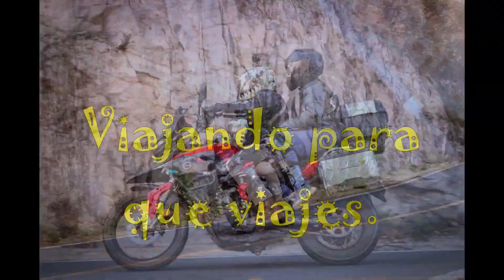Mirador Peña del Cuervo! En Hidalgo! Lo que debes de saber! Excelente vista!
Banda en esta ocasión les traemos un vídeo de una aventura en el mirador Peña del cuervo! Les dejamos también las indicaciones de cómo llegar si ustedes se encuentran en Mineral del Chico! Saludos!!! 😎🤘🏻🏍️🇲🇽